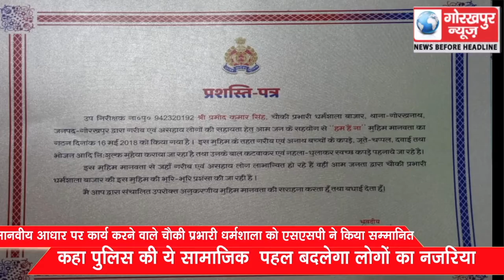मानवीय आधार पर कार्य करने वाले चौकी प्रभारी धर्मशाला को एसएसपी ने किया सम्मानित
मानवीय आधार पर कार्य करने वाले चौकी प्रभारी धर्मशाला को एसएसपी ने किया सम्मानित,कहा पुलिस का ये सामाजिक  पहल बदलेगा लोगो का नजरिया GORAKHPUR NEWS 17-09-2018